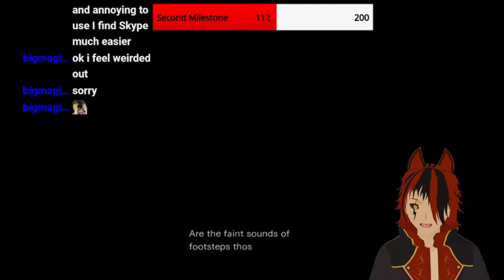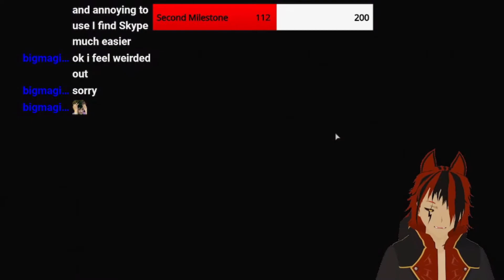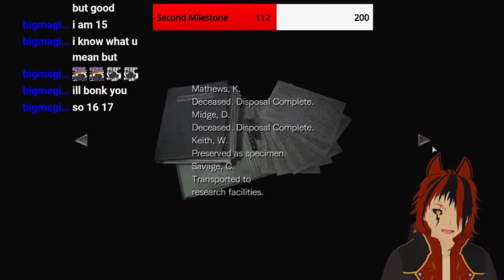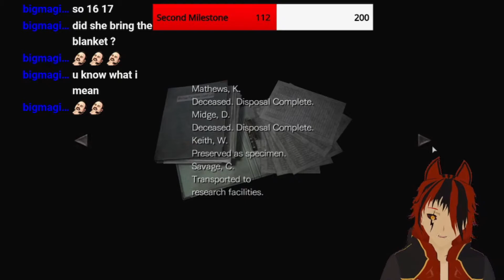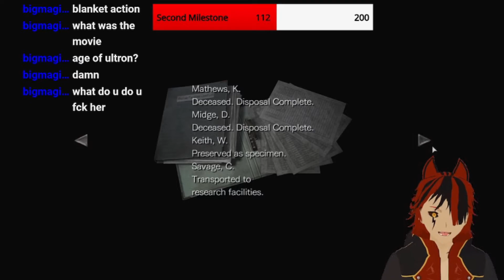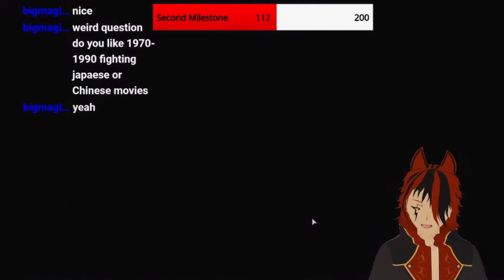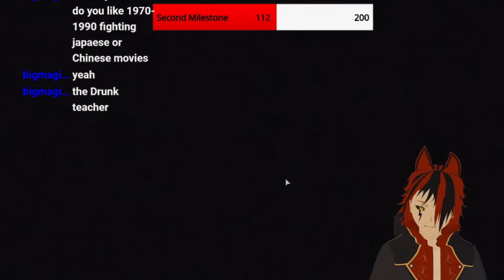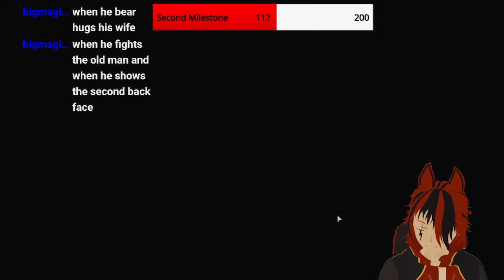They Released The Monkes! (Resident Evil 0 Ep.10)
We KEEP DYING, I wasted ammo on these easy zombies and of course these MONKEYS

Twitch.tv/papiwolf13